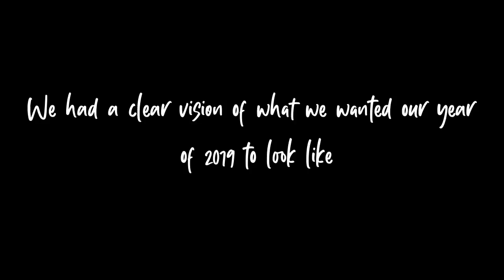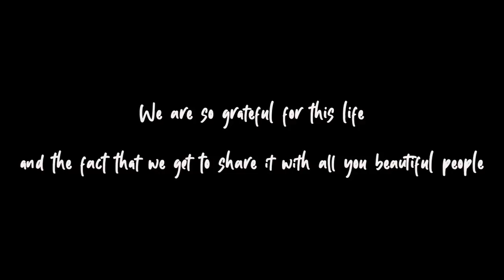VAN LIFE: OUR 1 YEAR ANNIVERSARY ON THE ROAD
IT’S OUR VANNIVERSARY!! We have lived and travelled full time in the bus for over 1 year now!! SO CRAZY!Woah 2019 was a big year filled with unimaginable growth, learning curbs, big radical changes and hardship.
I am so humbled when I think back to this time last year, just really thing off on our adventure with no idea what was in sight for the future.
I really hope you enjoy this re-cap video of 2019, and 2020 MANIFESTATIONS!!

Do you have big plans for 2020? I WANT TO KNOW!! ✨

Much love

Thank you for supporting my family. ❤︎

🌈 Who is Natalie The Nudie? 🌈
I am! However, Natalie The Nudie represents not only me, but my family.
Me, my partner Zac, and our son Tallow currently live full time in our self-converted bus - traveling through the East coast of Australia.
We are a plant-based family who share a passion for travel, wholesome foods, raw treats, slow living, and the outdoors.